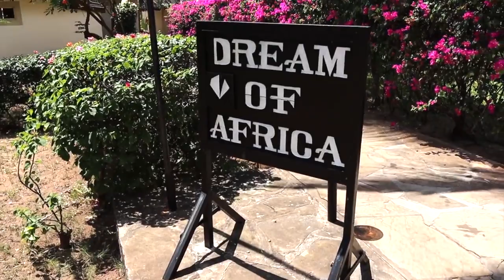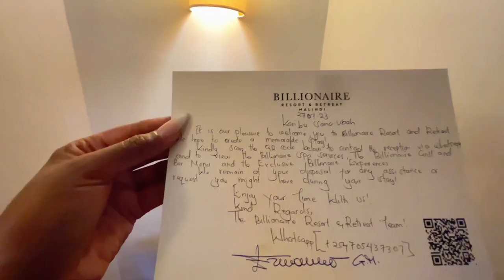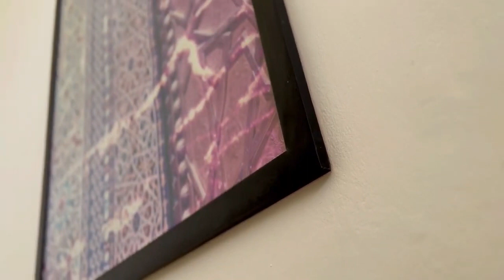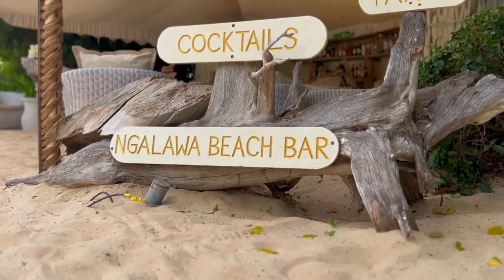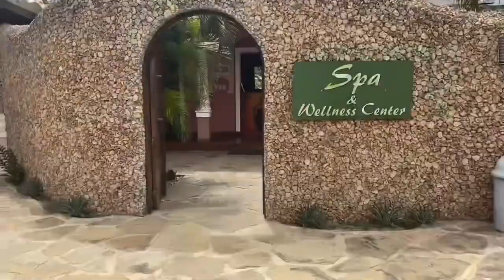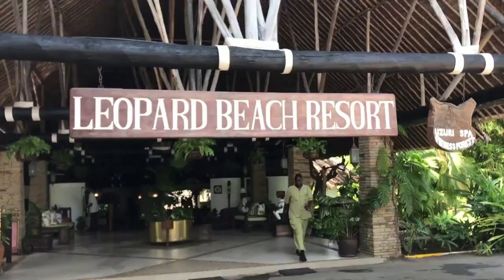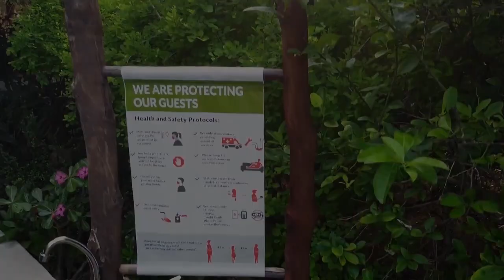UNVEILING KILIFI COUNTY'S EXQUISITE LUXE: TOP 10 HOTELS IN WATAMU & MALINDI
Here's my selection of the 10 most luxurious hotels in Kilifi.